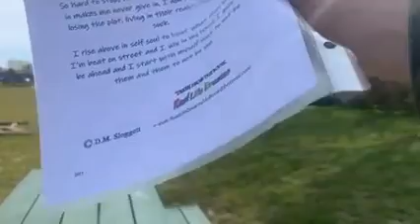Not Be Me 2015 Poem I wrote for Reallifedreamsmybook